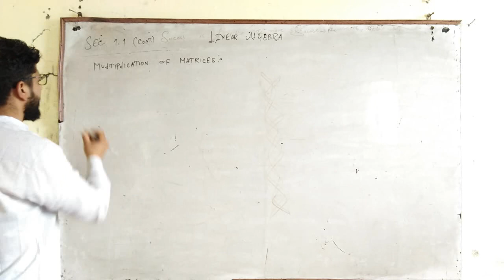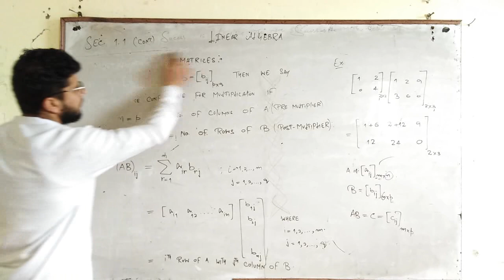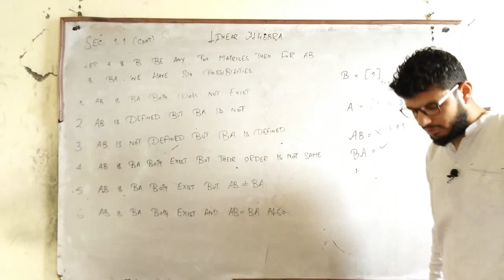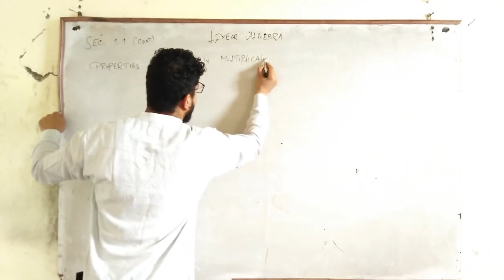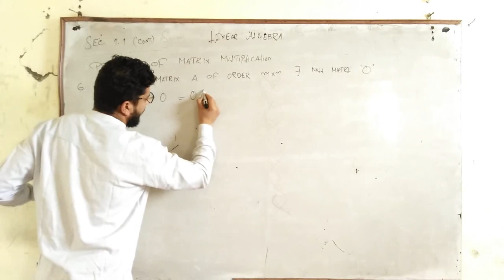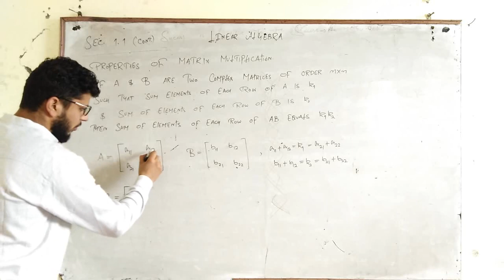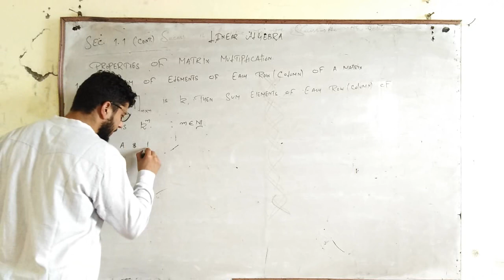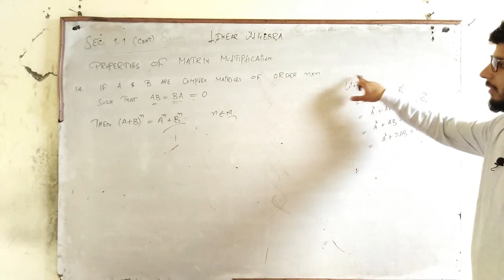L 2 I LINEAR ALGEBRA I Bsc 6TH SEMESTER UNIVERSITY OF KASHMIR, CLUSTER UNIVERSITY SRINAGAR .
n this video i have started basic course on linear algebra that will be benificial for asprints preparing for IIT-JAM,TIFR,NBHM-Msc,NBHM Phd ,GATE AND NET.